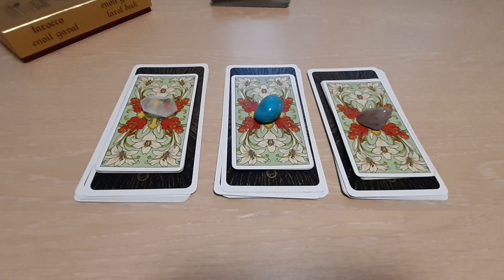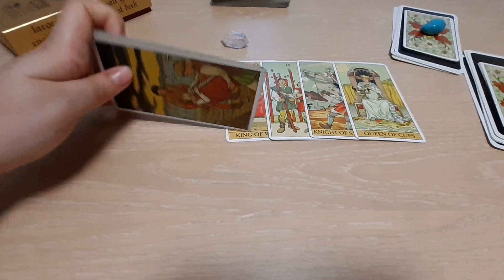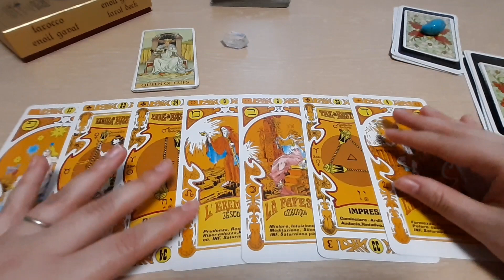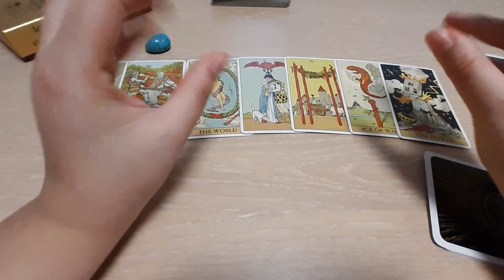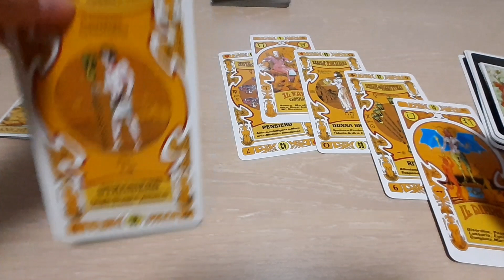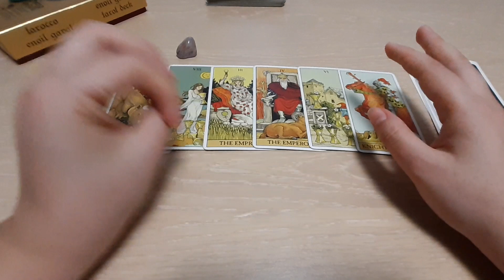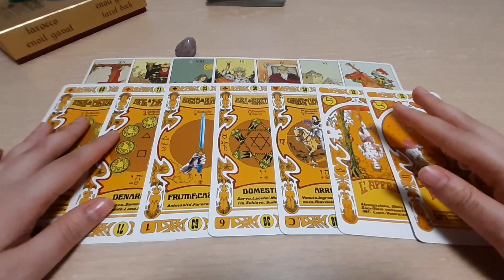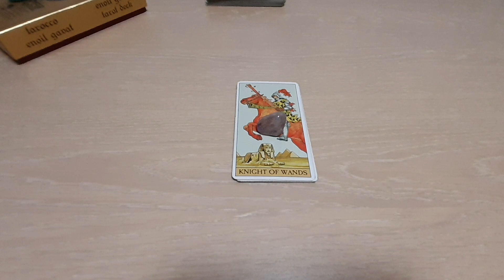Si DICHIARERÀ?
🌟 ✨ Lasciaci nei commenti la richiesta per un nuovo video interattivo!! Saremo lietissimi di accontentarti!!! 🌟 ✨